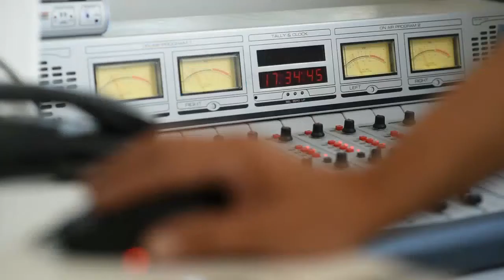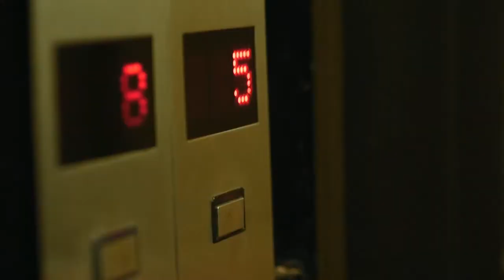POLEMICA EN EL BUSINESS con Claudio Destefano 15-7-2019